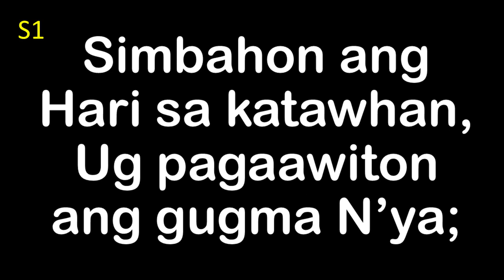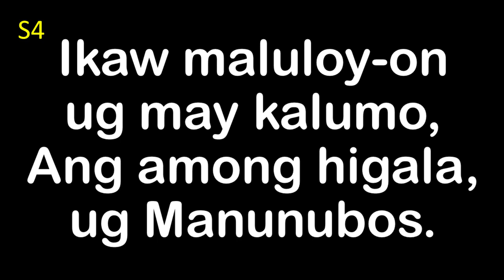Simbahon Ang Hari